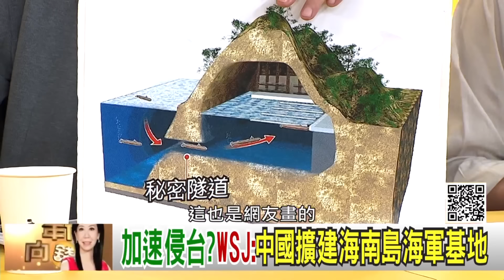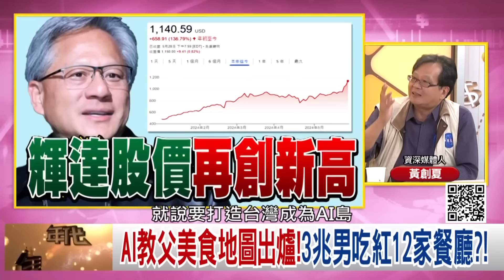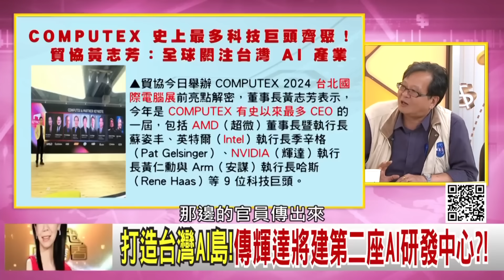《岸田文雄 拜登 齊護#台海 和平!奧斯汀：美軍 海上力量護盟友！川普 開嗆#習近平 若攻台就炸#北京！》【2024.06.01『年代向錢看』週末精選】@ChenTalkShow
維護印太和平!美荷南海軍演!增進聯合戰備能力?!
台海戰爭是災難!美智庫:解放軍恐一小時佔領台灣?!
打造台灣AI島!傳輝達將建第二座AI研發中心?!

來賓:吳明杰、董立文、黃創夏、吳崑玉

最美主持人：陳凝觀
播出時間：壹電視新聞台 CH49  每周一至周五晚間八點到十點
重播時間：年代新聞台   CH50  每周一至周五 (隔日)下午四點到六點

下載【年代電視】APP：
iOS平台：